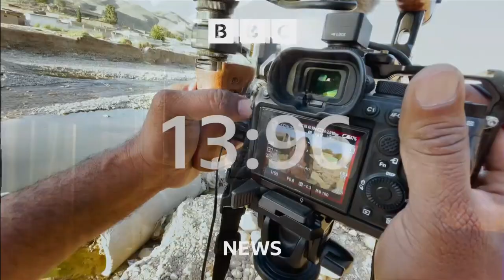BBC - The Context with Christian Fraser [World] (21GMT - Headlines & Intro - 23/2/24) [1080p50]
Newscaster: Christian Fraser
Program: The Context
Channel: BBC News Latin America HD
Source: DVB-S2
Date & Time: 23/2/24 at 9PM GMT